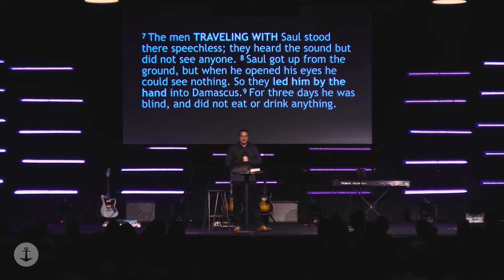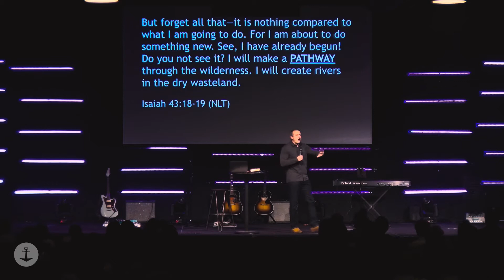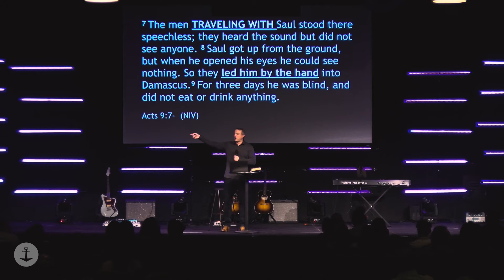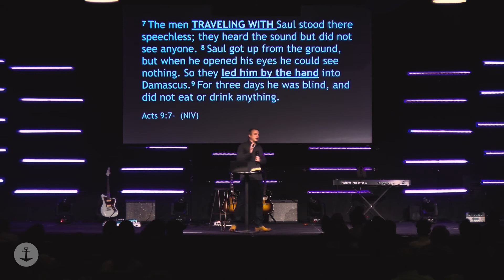FORWARD | Pastor Brad Crews | Anchor Church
Thank you for joining us at Anchor Church. We're excited to worship together and hear an inspiring message from Pastor Brad Crews named Forward.

To support the ministry of Anchor Church and invest into the lives of others go